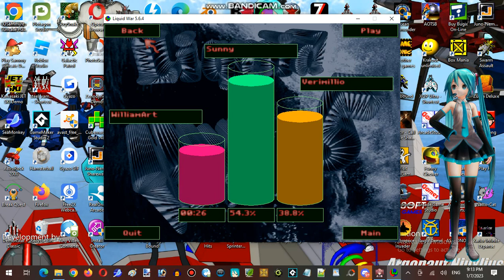Saturday Anime Night Time Streaming at Hunter's Server Establishment 17 Part 13